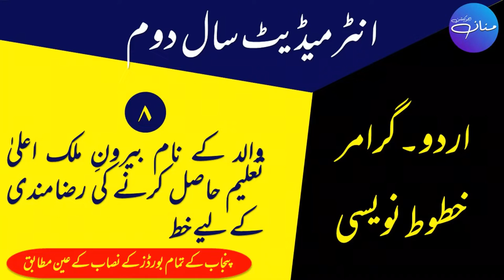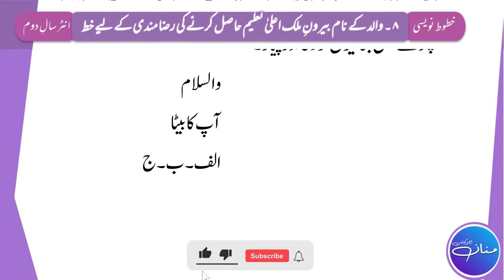Khat - Walid Kay Naam Aala Taleem Kay Husool Ki Ijazat Kay Liye Khat | Intermediate 2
This lecture is prepared for the students of Intermediate part 2 i.e. F.A, FSc, ICS, and Icom Part 2.
This question has a worth of 10 marks in final exams.